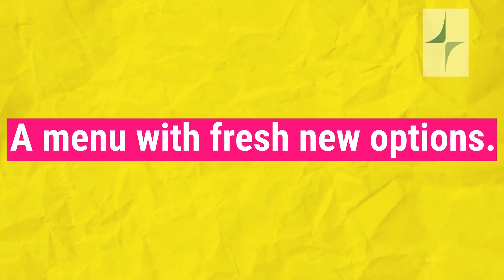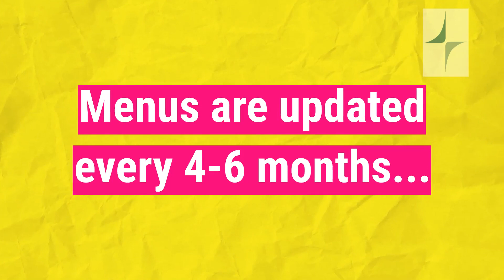The Compass Café at the Landing a Senior Living community in Roseburg, Oregon